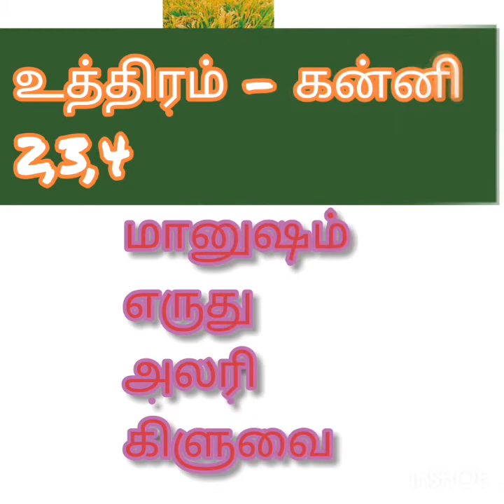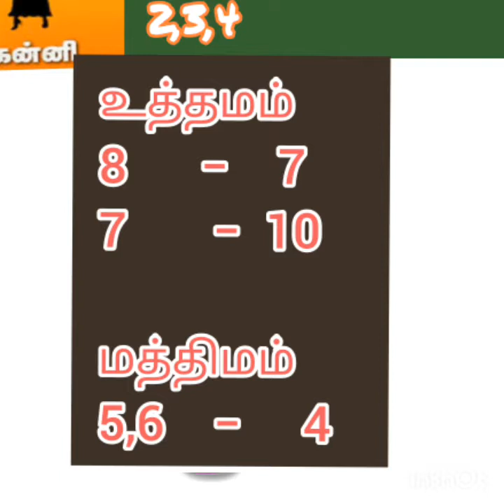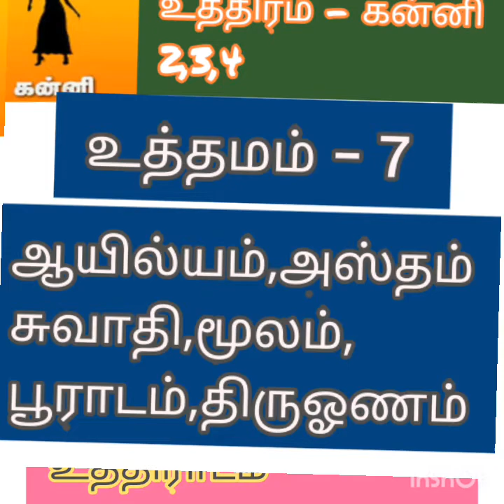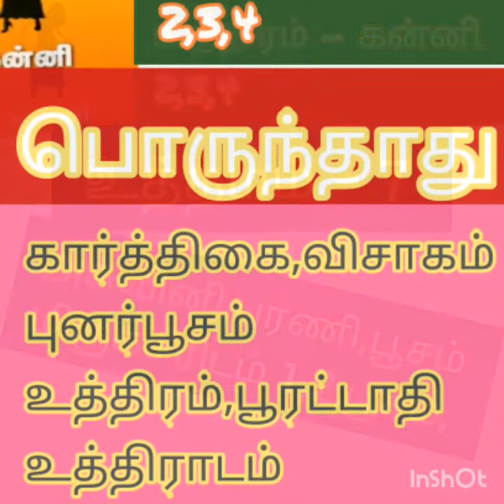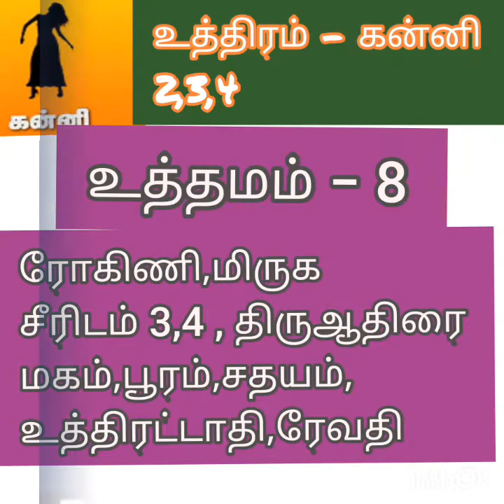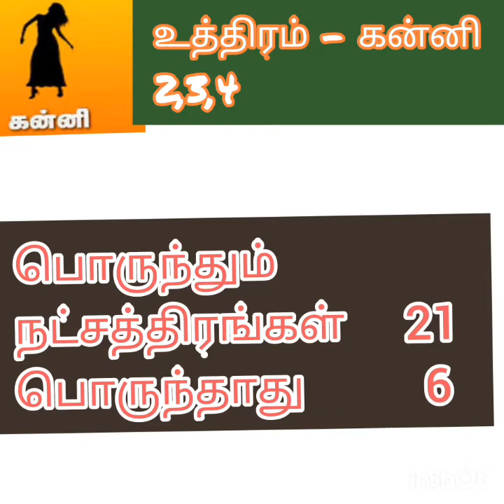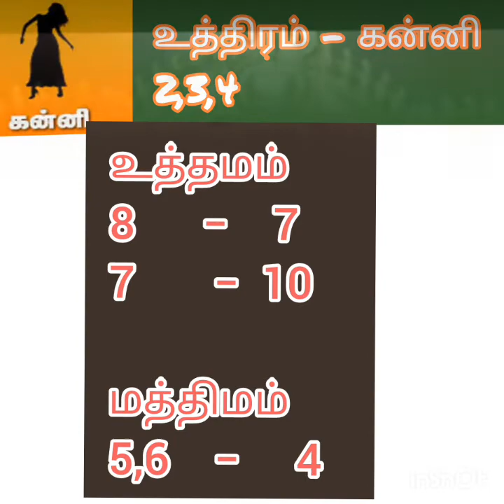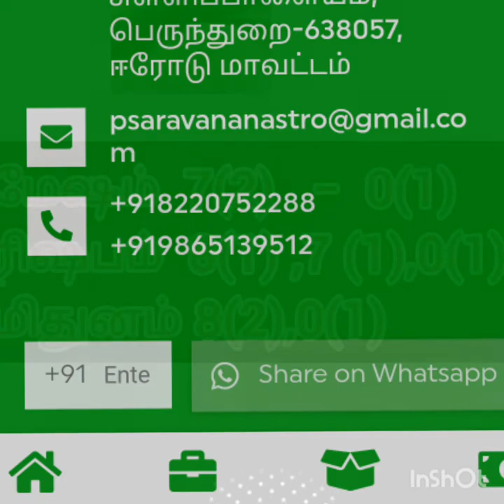உத்திரம்23,4 - கன்னிபெண்ணுக்கு பொருந்தும் ஆண் நட்சத்திரங்கள் உத்தமம் - 17மத்திமம்=4 பொருந்தாது-6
மிருகசீரிடம் நட்சத்திரக்காரர்கள் என்ன படிக்கலாம் ?? அ